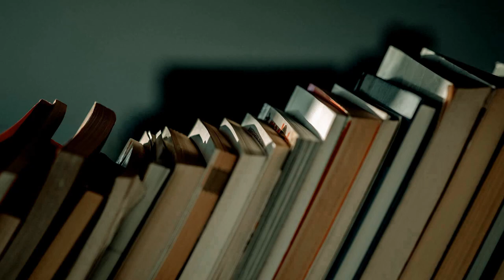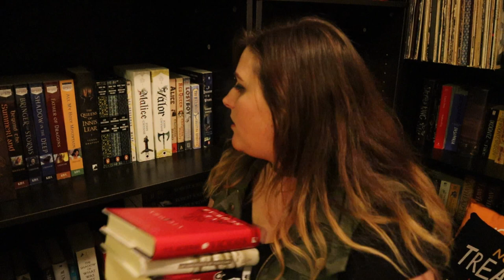How to be a Serious Booktuber™ || A Sarcastic Sketch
O.P.E.N

Bookish: @chaptercviii
Green Ribbon Book Club: @greenribbonBC
Personal: @flambanana

Bookish: chaptercviii
Personal: nuhnuhnuhnuhBATMAN